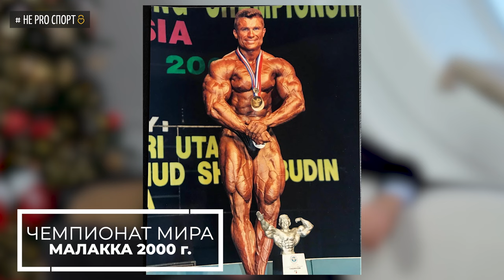АЛЕКСАНДР ВИШНЕВСКИЙ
Разговор с Президентом ФББР (Федерация Бодибилдинга России):
истории из жизни,  о чем мечтает Президент и что важно для главного человека в Федерации бодибилдинга.